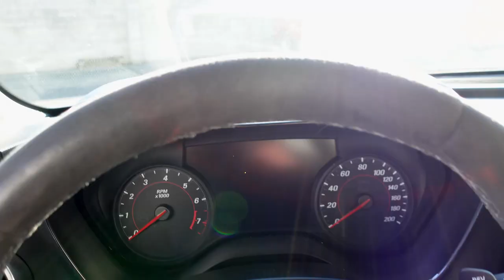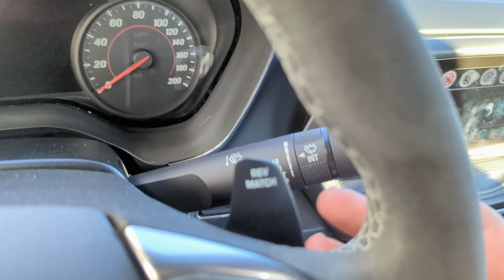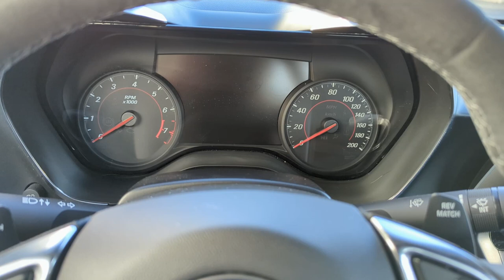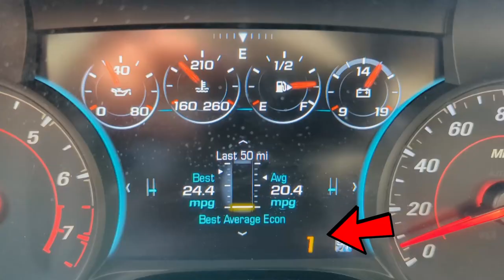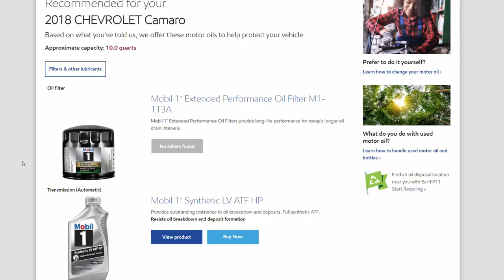Living With A 1LE (First Month)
I talk about things I have found while owning my Camaro SS 1LE

AWE Catback
Sony ZV1
Rode Mic